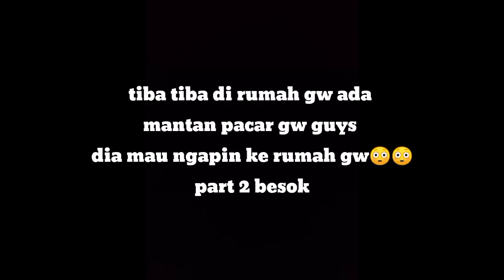GREGET MANTAN PACAR GUE DATENG SAAT GUE MAU LAMAR VINA‼️